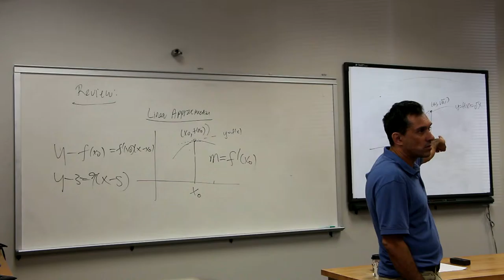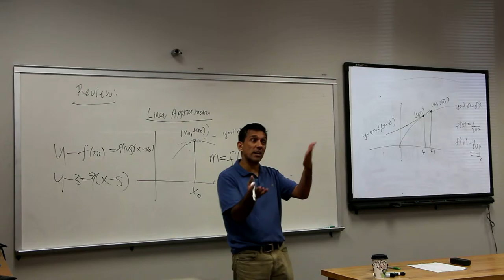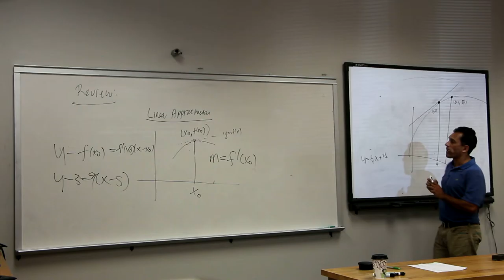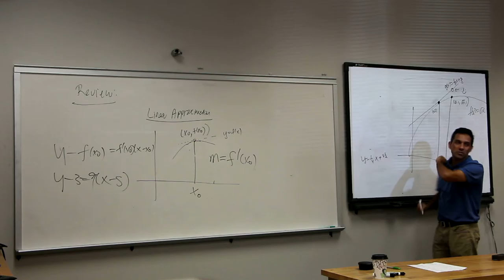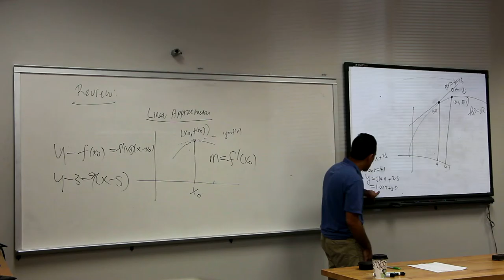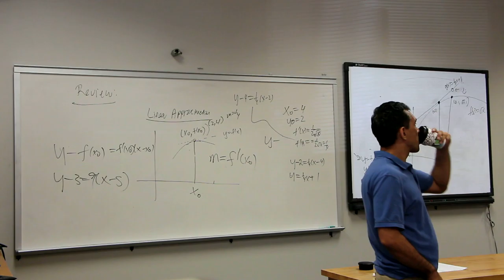Dr. J Calculus II Lecture 8/26/14 6 of 10